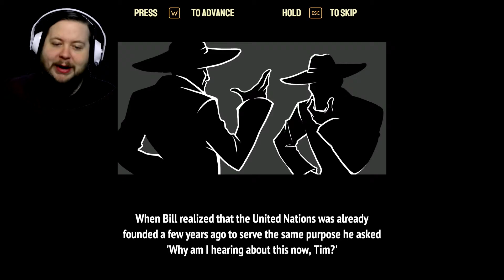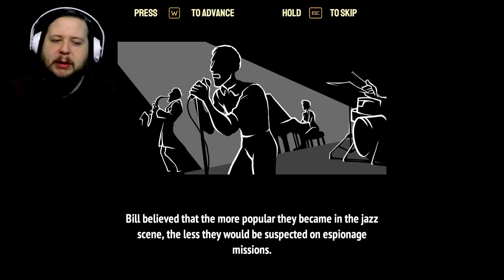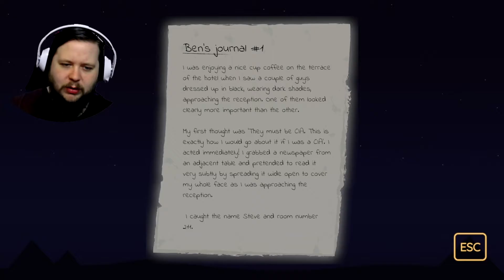JAZZ SPIES! - Hank's Voyage - Demo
We are the latest addition to the Jazz Association of Secret Spies in Hank's Voyage!
The developer of this game reached out and asked if I'd be interested in giving their game a try. If you'd like to play this yourself, check it out at this link!